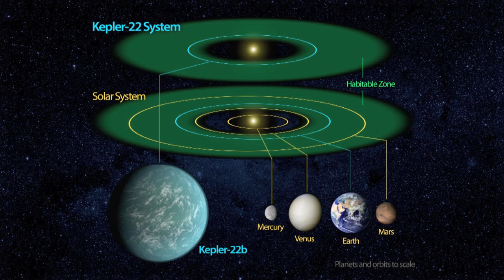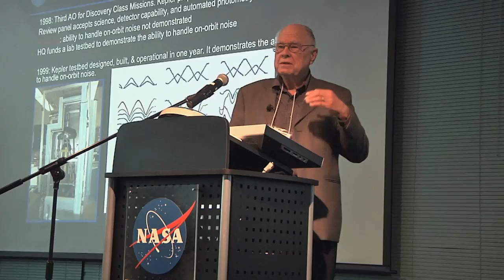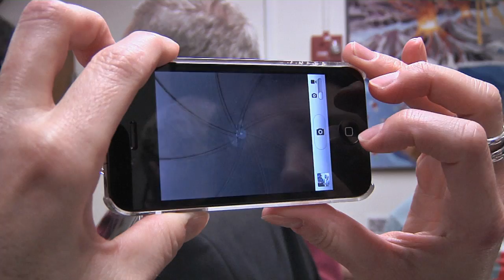NASA's Kepler Mission Announces Latest Discoveries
Scientists from NASA's Kepler mission have been busy recently. The team has announced the discovery of Kepler-22b, its first confirmed planet in the habitable zone of its solar system, 600 light years away. They have also been combing through light data captured by the telescope and have released the latest number of planetary candidates team members have identified. Staff and scientists also got together (along with a special guest!) recently to celebrate 1,000 days of science operations by the mission.      For more information about the Kepler mission, please For more information about NASA Ames, please